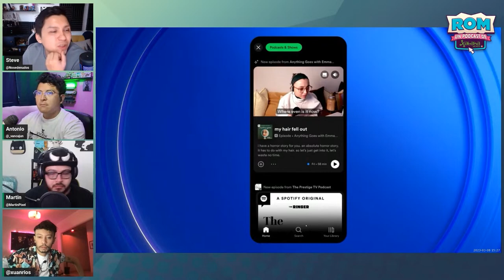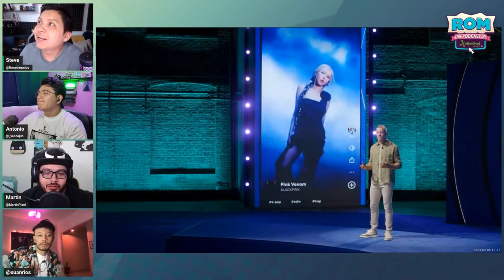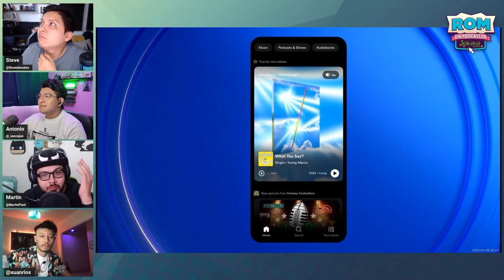SPOTIFY renueva su APP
Este es un fragmento del ROM 226. Puedes ver el episodio completo en las tarjetas del video.